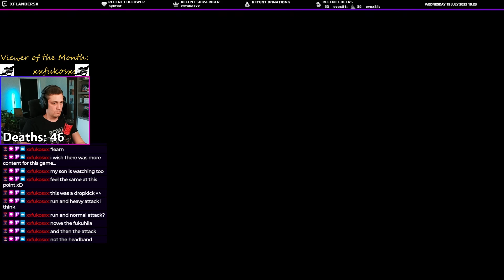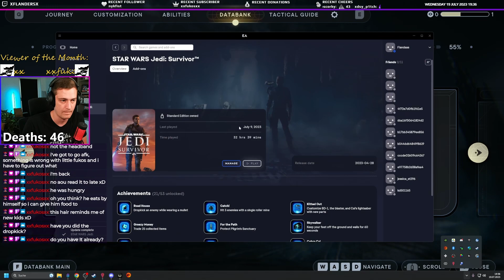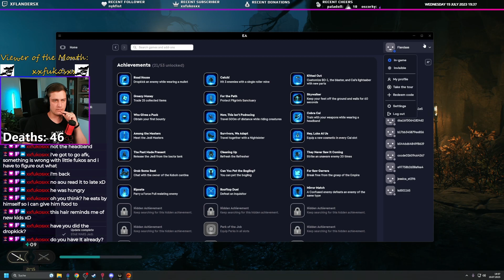STAR WARS Jedi: Survivor ⚔️ #62: Roadhouse!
May the Force be with you! Hello and welcome to another Let's play! This time it's the New Star Wars Jedi: Survivor. Join me in the Battle against the Empire and watch as I try to become a Lightsaber wielding menace to the Dark side!

If you like what you see here, you know what to do, and I would appreciate it, if you check out my Twitch channel as well! So I hope to see you in chat and have fun!

This Channel is my VoD backup for my Twitch Channel, so you can rewatch my streams even if they are long gone over on Twitch!
Be aware that those Videos are completely unedited and really just a re-upload of my Twitch VoD's!